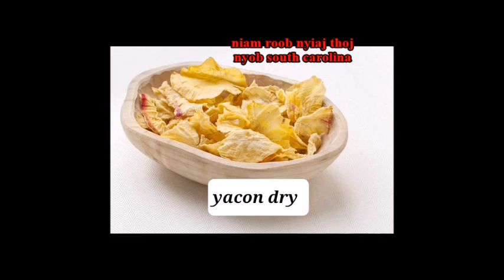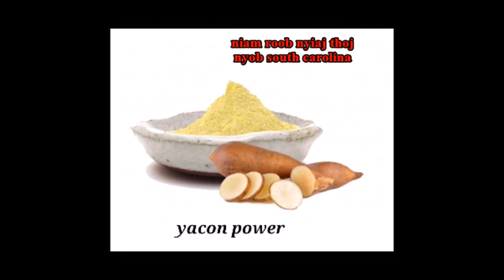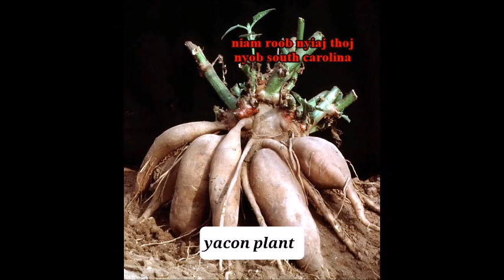Qhia Tsob Tshuaj Qos Zoo Tshuaj Ntsav Siab 3/27/2023